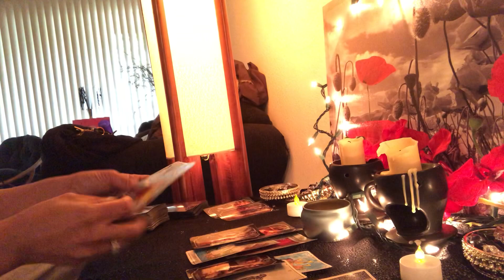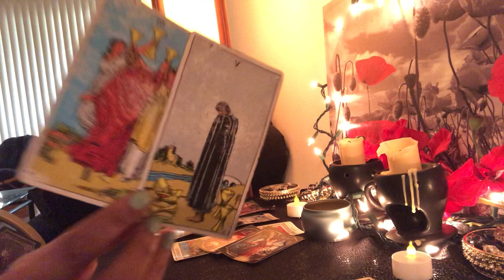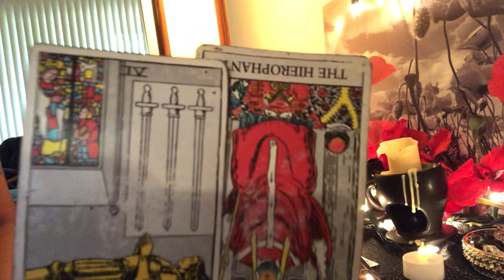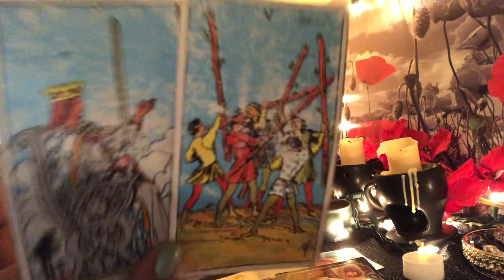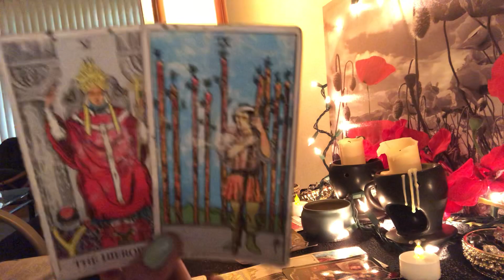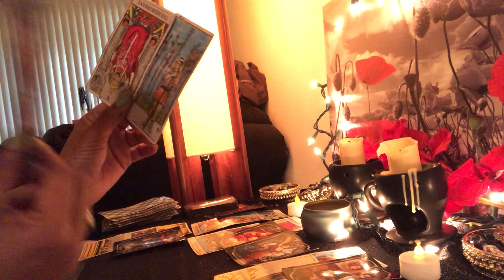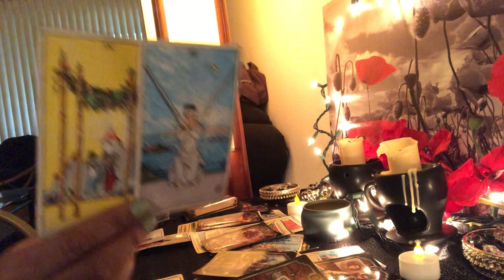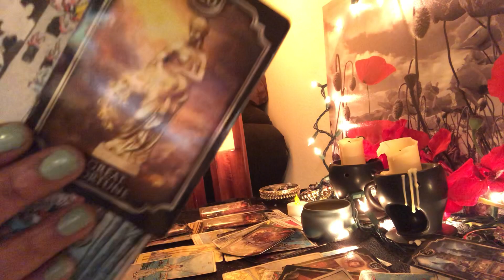Scorpio 💘 February ❤️ Reading - Helen Keller 😑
👇🏾🔮Booking Info 🔮👇🏾

30Mins Skype Reading - $40
15Mins Skype Reading- $25

25Min Video Reading - $33
15Mins Video Reading- $20

for details !